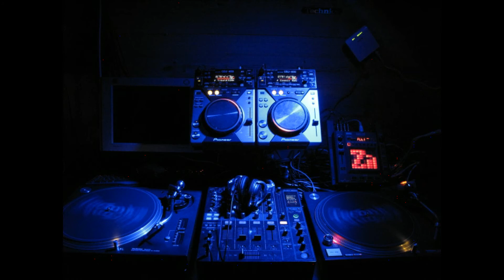The Volume Live My Life [Party Rock,Pitbull,Fatman Scoop & Taio Cruz Remix]